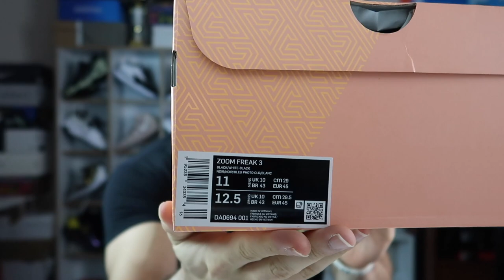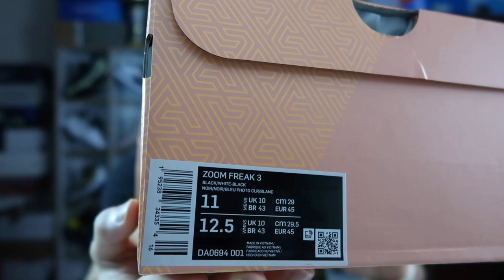FREAK 3 İNCELEMESİ ! EN İYİSİ BU MU? NİKE ZOOM FREAK 3 BASKETBOL AYAKKABISI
mvp ve şampiyon giannis antetokounmpo basketbol ayakkabısı nike zoom freak 3 incelemesi ve tanıtımı